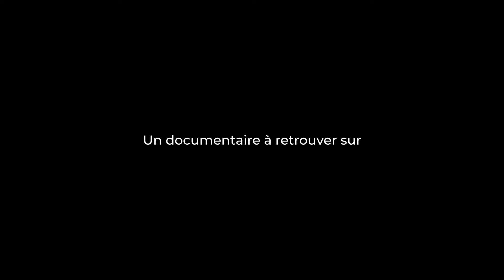Trailer - Solide Ep1 Le commencement